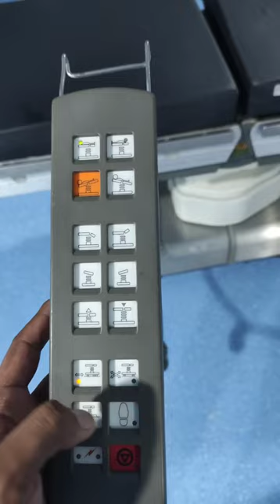Eschmann Operating Table Brake Lock Fault